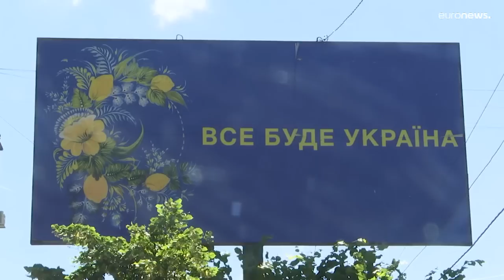Satisfação no Donbass pela candidatura da Ucrânia à UE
Na cidade de Pokrovsk, na região de Donetsk, os ucranianos manifestaram satisfação pela decisão da UE de aceitar a Ucrânia como país candidato